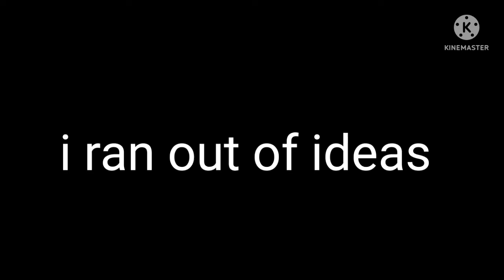BATMM wiki slander, based on my personal experience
PAW Patrol Wiki slander coming soon
Based on @hourvi's BFDI wiki slander
BTW check him out he does some cool vids